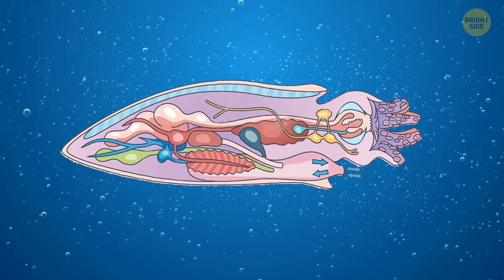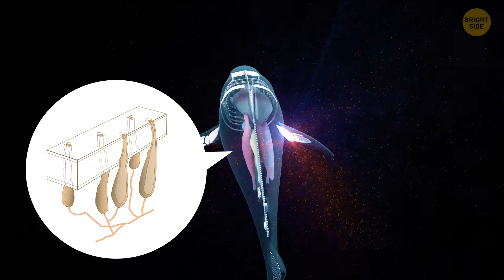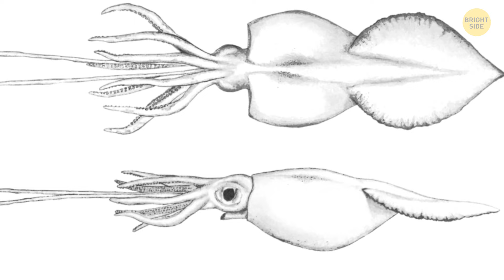Giant Squid Is Bigger and More Powerful Than We Thought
It turns out the giant squid is even more of a sea monster than we previously imagined! These elusive creatures, lurking in the depths of the ocean, are not only bigger but also more powerful than we once thought. With eyes the size of basketballs and tentacles stretching up to 43 feet long, they command awe and respect in the underwater realm. Recent studies have revealed that they're formidable hunters, capable of taking down prey much larger than themselves with their razor-sharp beaks and powerful suction cups. It's like something straight out of a science fiction movie, except it's real life under the sea.